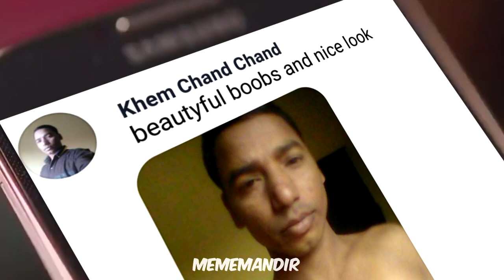PK tumhara show hit hai